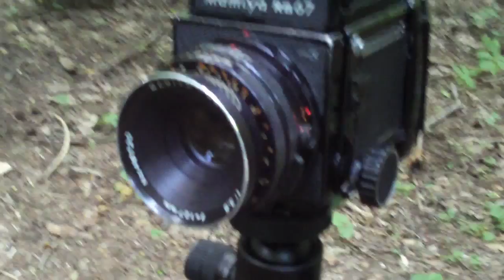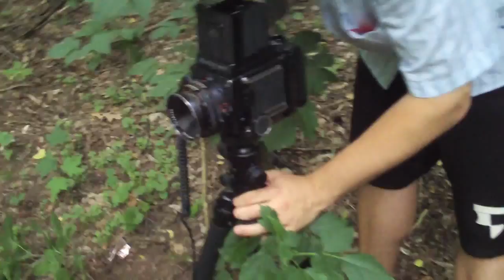Behind the scenes - staged fashion photography in the forrest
Behind the scenes of a shoot titled "Breaking free", Grunewald forrest, Berlin Germany. Camera used is a Mamiya RB67 (gotta love it). Flashes triggered by dont-wanna-live-without Pocketwizards. I hope you enjoy.